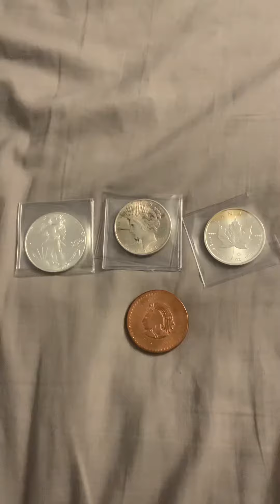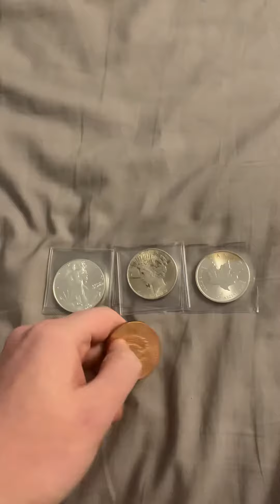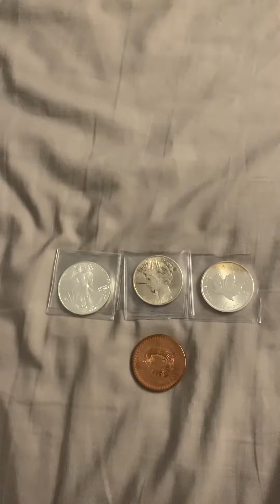Bionicbull88 Shout Out!!!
If you like playing games and giveaways go check out bionicbull88 let’s get her to her goal of 750!!